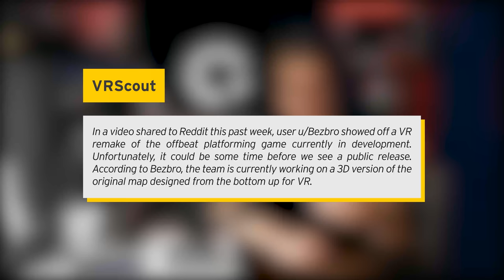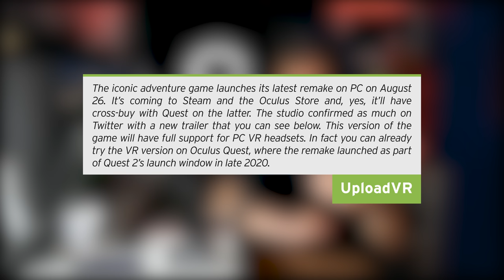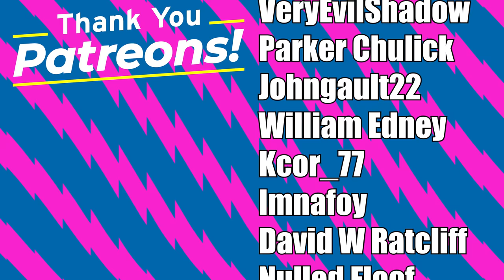It's Finally Time To Use The Quests Full Potential!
The Oculus Quest is finally being used to its fullest. This is a standalone headset, no wires, we have no limits as to how far we can go. Games are finally starting to use that. In today's video, Oculus Quests Insane Playspaces, New Games coming to not only Quest but also PSVR, New Oculus updates, Olympics in VR & More! I hope you enjoy the video :D

Timestamps
0:00 Intro
0:10 Getting Over It VR
1:13 Games Finally Using The Quests Full Potential
4:33 New Way To Invite Friends To Game
5:36 Passthrough ARm Scroll UI
6:43 Township Tale On PSVR
7:38 Olympics In VR
9:07 Myst PCVR Release Date
10:16 Outro

Basil Aldwin
Zbigniew Rybiński
OneScreen
Trent Fowler
ChuchoF3TT
SxP
VeryEvilShadow
Parker Chulick
Johngault22
William Edney
Kcor_77
Imnafoy
David W Ratcliff
Nulled Floof
Ricardo Diaz
Emilio Sanchez S
Kenny Balter
Graham Cannell
Keith Vinson
Cerberus Velvet
Noxo
AP
Koko Puffs
Skeeva